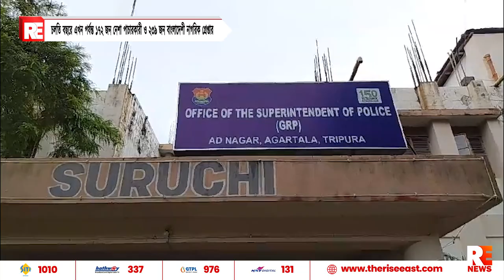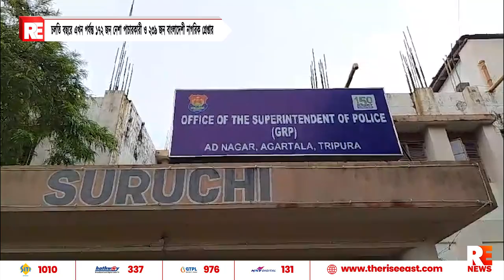চলতি বছরে এখন পর্যন্ত ১৭২ জন নেশা পাচারকারী ও ২৩৯ জন বাংলাদেশী নাগরিক গ্রেপ্তার